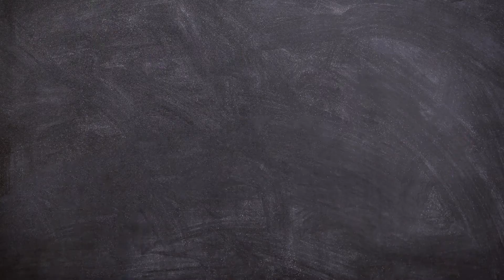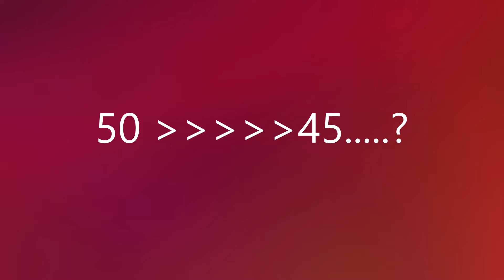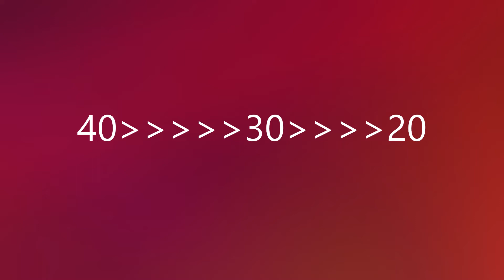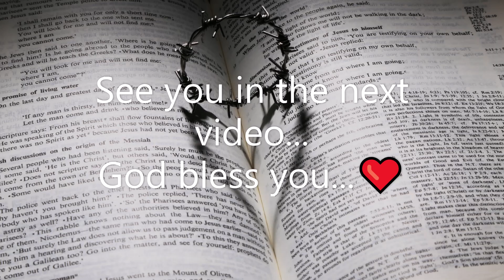Sodom and Gomorrah - English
This Video is the story about Sodom and Gomorrah
Reference Genesis Chapter 18 and 19.
Narrated by Jolina Joseph